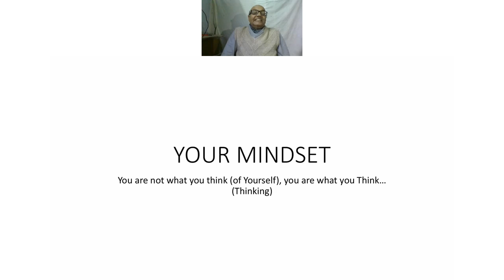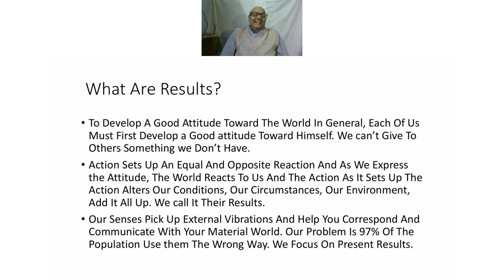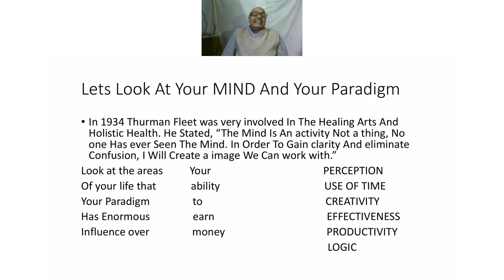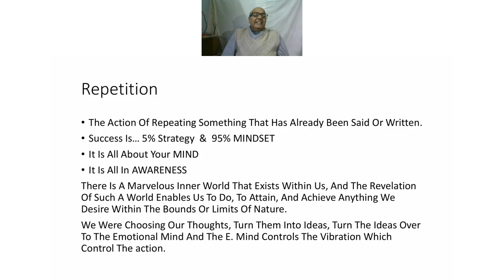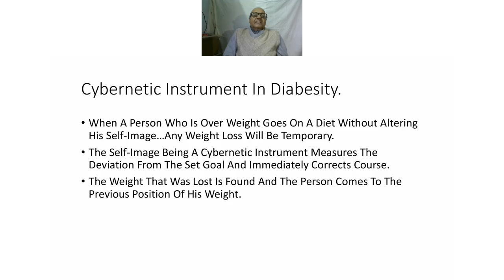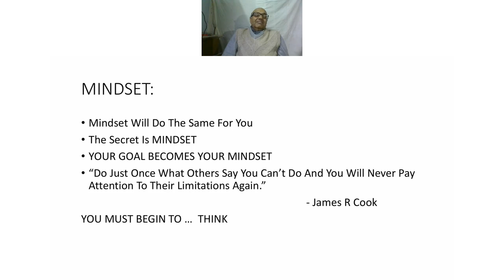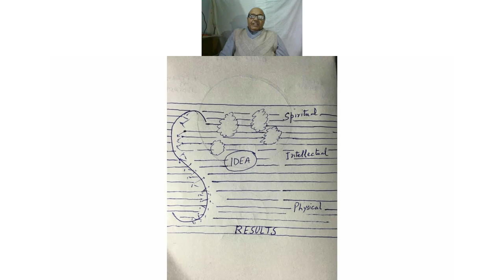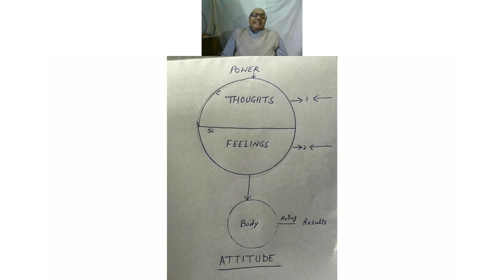You Are Born Healthy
Your mindset is everything. You are not what you think (of yourself), you are what you Think (your thinking). whatever you conceive and believe you achieve.